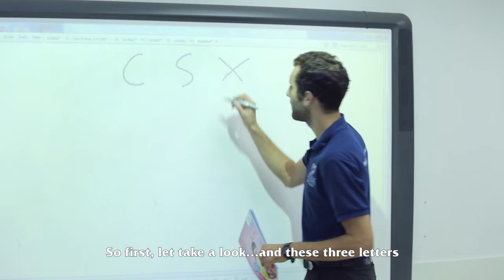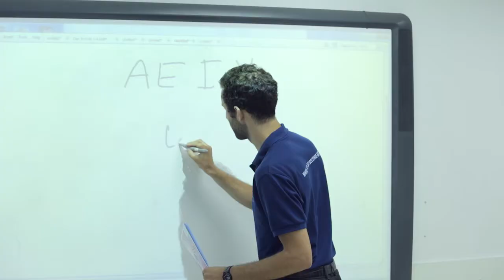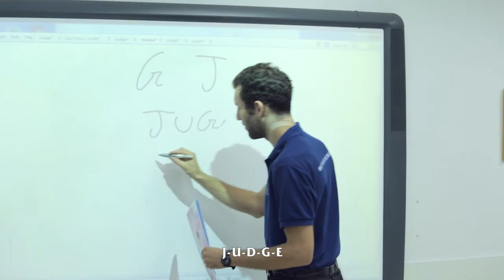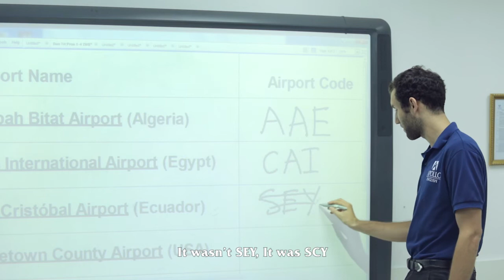[Apollo English] Vlog 01: Phát Âm Các Chữ Cái Dễ Nhầm: C-S & X; A-E-I & Y; G & J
Chuyên mục hoàn toàn mới do Apollo English phối hợp cùng báo Dân Trí thực hiện.

Giao tiếp tiếng Anh đã trở thành nhu cầu thiết yếu, tuy nhiên thực tế là nhiều người Việt Nam vẫn còn giao tiếp khá lúng túng bởi phát âm tiếng Anh còn chưa chuẩn. Bản chất của kỹ năng nói chỉ đơn giản là phát ra một chuỗi âm, đó là lý do Apollo English tạo ra bài học này để giúp bạn phát ẩm thật chuẩn!

Trong bài học này, thầy Jeff sẽ hướng dẫn bạn Trang cách phát âm và nhận biết sự khác nhau giữa các nhóm chữ cái C-S và X, A-E-I và Y; G và J. Đây là các nhóm chữ cái mà chúng ta thường xuyên bị nhầm lẫn trong cách phát âm và giao tiếp hàng ngày.
Phần bài tập trên lớp về ký hiệu của các sân bay quốc tế sẽ giúp ích cho những độc giả có nhu cầu đi lại thường xuyên bằng máy bay.

Đừng quên theo dõi ""CÂU HỎI TRONG TUẦN"" và gửi câu trả lời kèm theo thông tin cá nhân (Họ tên/Địa chỉ/SĐT) về để có cơ hội trở thành một trong năm người nhận chiếc áo phông và balo Apollo xinh xắn. Thời hạn nhận bài thi cho câu hỏi tuần này là từ 02/10/2013 đến 07/10/2013.

Đăng ký học tiếng Anh tại Apollo English để học viên được trải nghiệm những phương pháp học tập khác biệt: